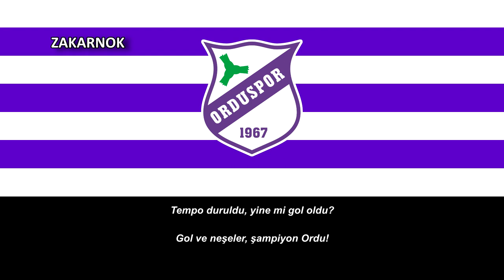Canción del Orduspor: "Şampiyon Ordu!"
El Orduspor es una entidad deportiva turca que fue fundada en 1967 por 19 Eylül Stadı y otros muchachos de la escuela secundaria de Ordu Üniversitesi. Juegan en la ciudad de Ordu, en el estadio 19 Eylül con capacidad para 14.000 espectadores.